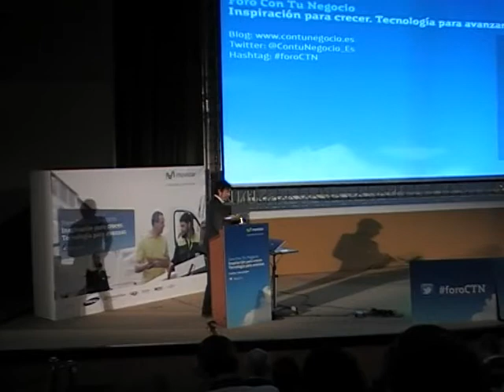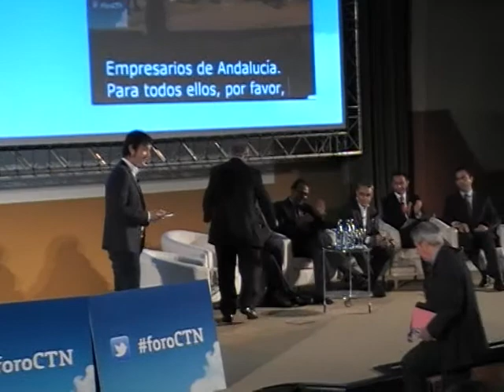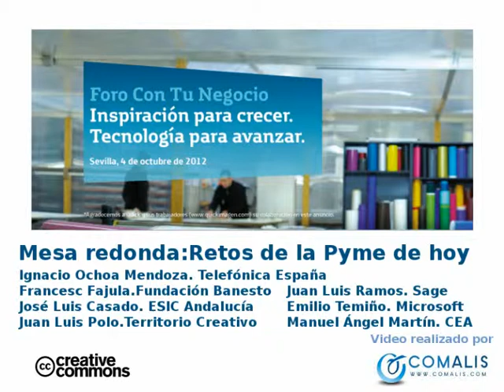Retos de la Pyme de hoy - Mesa redonda - Foro con tu negocio